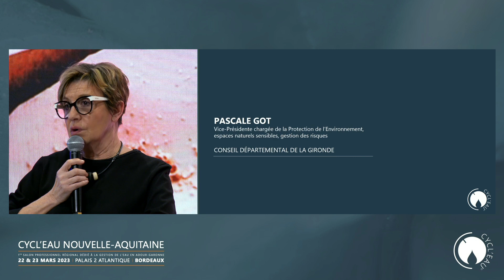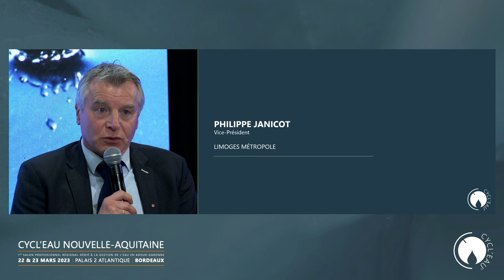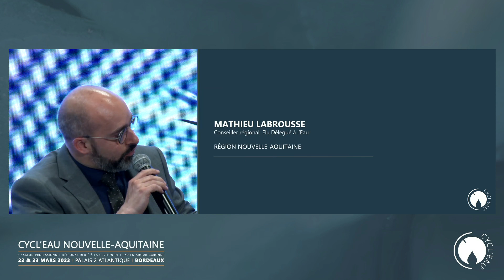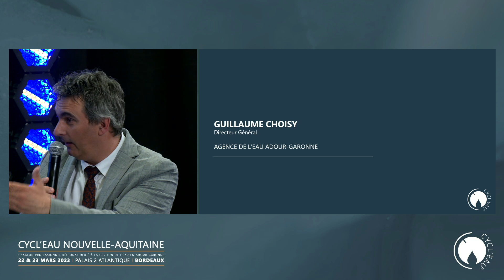BORDEAUX 2023 : PLENIERE INSTITUTIONNELLE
SECHERESSE ET CHANGEMENT CLIMATIQUE, QUEL ETAT DES LIEUX SUR LES 2 BASSINS HYDROGRAPHIQUES DE LA REGION NOUVELLE AQUITAINE ?
Le mercredi 22 mars 2023 à 16h.

Nous avons eu le plaisir de recevoir les élus du bassin autour de la table afin d’évoquer la stratégie et le plan d’adaptation au changement climatique, les moyens d’actions et investissements nécessaires au travers d’actions mises en place et retours d’expérience.

Autour de la table :
-Marie-Hélène AUBERT, Présidente du Partenariat Français pour l'Eau
-Hervé GILLE, Sénateur de Gironde
-Guillaume CHOISY, Directeur Général, AGENCE DE L’EAU ADOUR-GARONNE
-Mathieu LABROUSSE, Conseiller Régional, Elu Délégué à l’Eau, REGION NOUVELLE-AQUITAINE
-Pascale GOT, Vice-Présidente chargée de la Protection de l’Environnement, espaces naturels sensibles, gestion des risques, CONSEIL DEPARTEMENTAL DE LA GIRONDE
-Sylvie CASSOU-SCHOTTE, Présidente de la REGIE DE L'EAU BORDEAUX METROPOLE, Vice-Présidente BORDEAUX METROPOLE
-Philippe JANICOT, Vice-Président, LIMOGES METROPOLE
-Christophe SUEUR, Président, Eau 17
-Geneviève LE LANNIC, Présidente, EAU 47